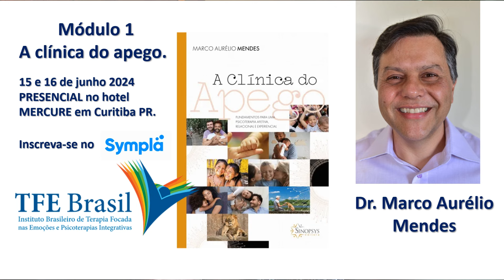A teoria do Apego com Psic Décio Zanoni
Como a teoria do Apego se relaciona com as outras psicoterapias? O educador Marcos Meier conversa com o psicólogo Décio Zanoni nesse episódio super informativo do Pelicano Podcast.